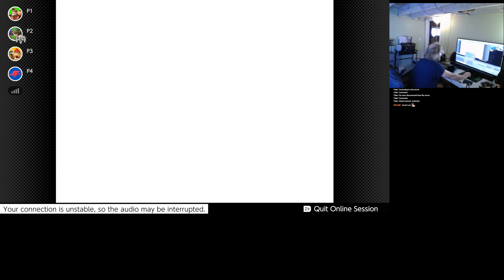2022 08 20 11 17 44 Mario Kart 64 150cc VS Gumby 37 booth 28 Martin 31 wilder 0